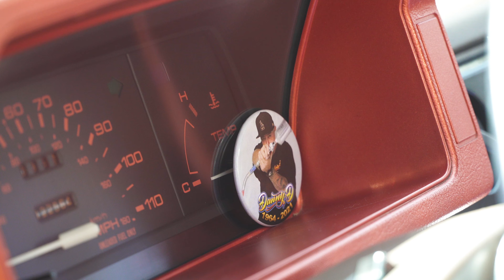Kalacas Detour Show 2021 | So Cal Mini Trucks and More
We did a turn around trip from Phoenix to Corona California for the 2021 Kalacas 2021 Detour Show. We had a great time with our So Cal friends. I also talk about how I have accidentally deleted some show coverage.

Music
Easy - Easy